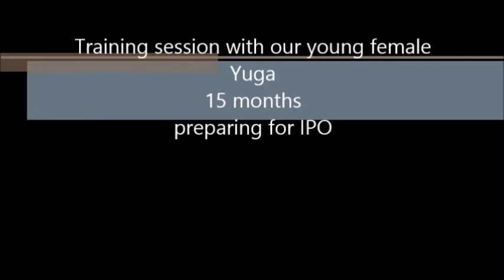Yuga in Action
Training session with my young female "Yuga" for preparations for IPO
Only 15 months and doing great.